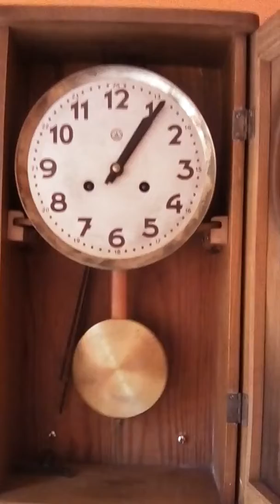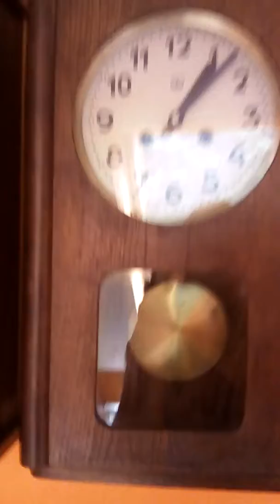Moja Prezentacja Zegarów Metron 1, 2 , 3 , 4 , 5 , 6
To jest moja 6 sztuka zegara metrona 6 zegarów metron mam cudownych